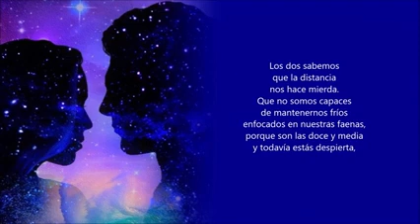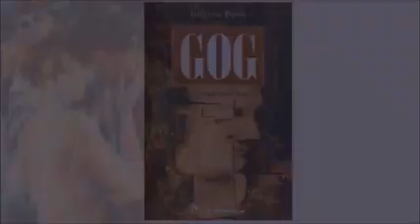LOS DOS SABEMOS | Un Poema De Jesús Hermosín